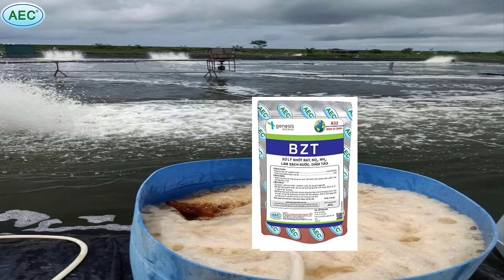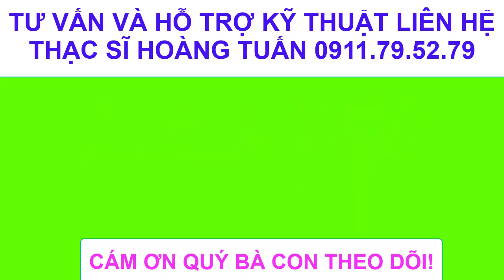KINH NGHIỆM PHÒNG NGỪA - XỬ LÝ HIỆN TƯỢNG "TẢO TÀN - SỤP TẢO" KHI MƯA NẮNG THẤT THƯỜNG